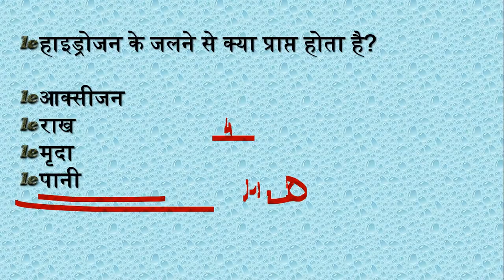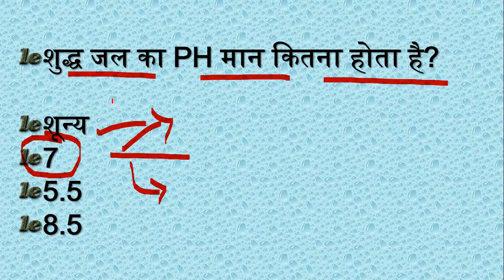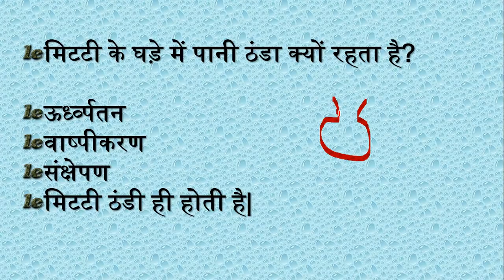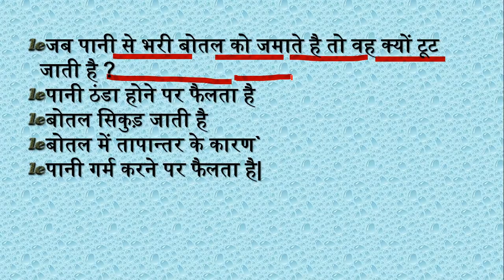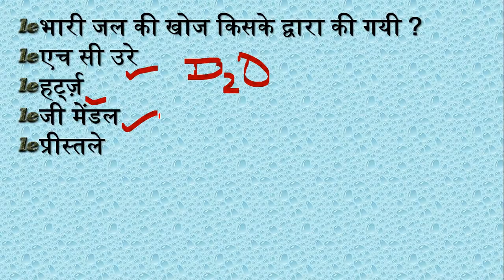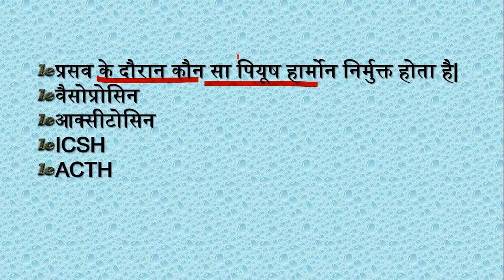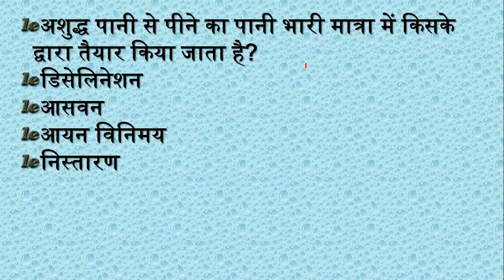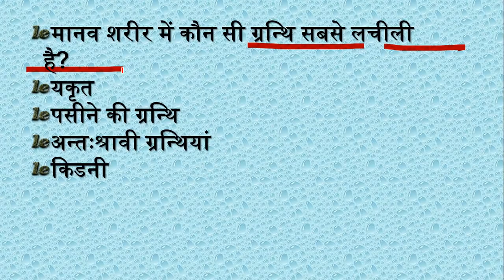500 SCIENCE MCQS FOR SSC CGL AND PSC EXAMS :: PART - 1